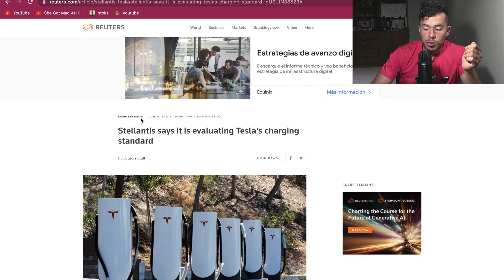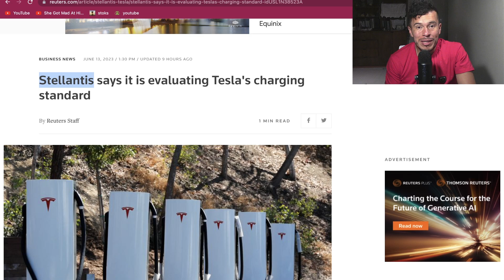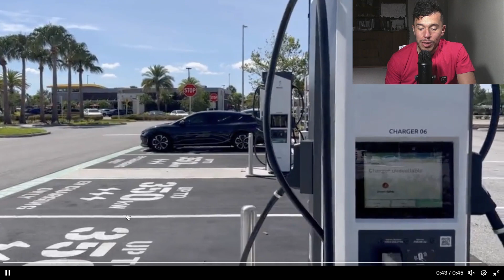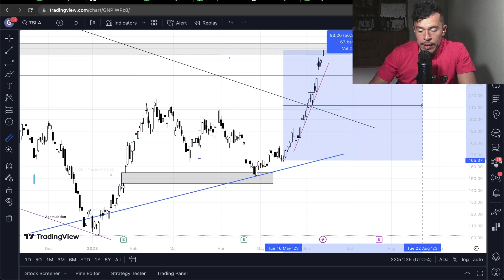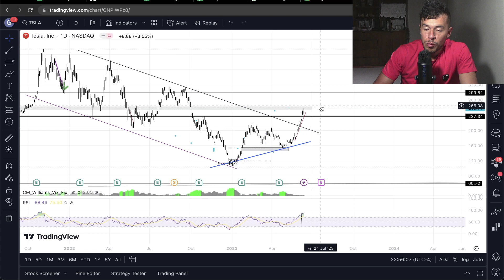Análisis Acción Tesla - El Rally de Tesla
Saludos
Daniel Zambrano